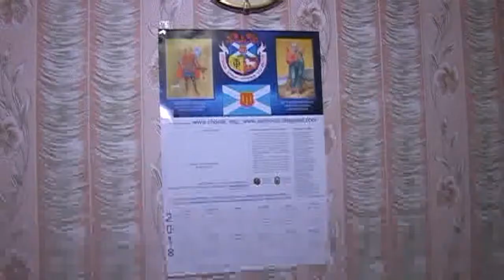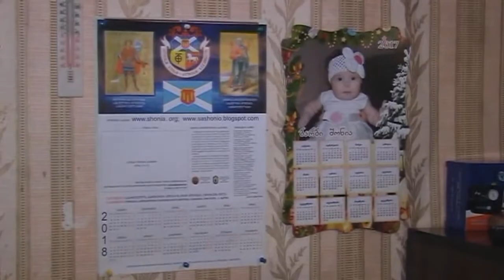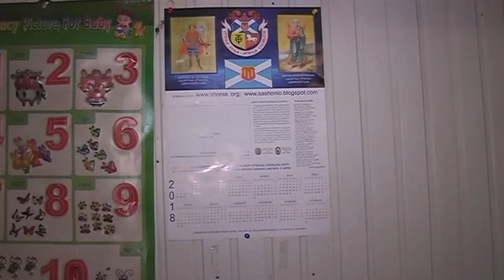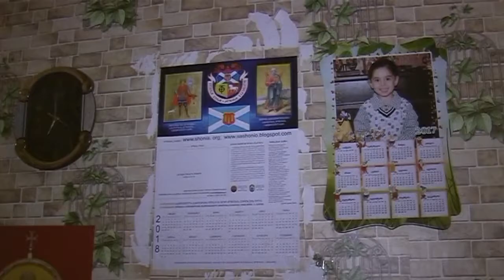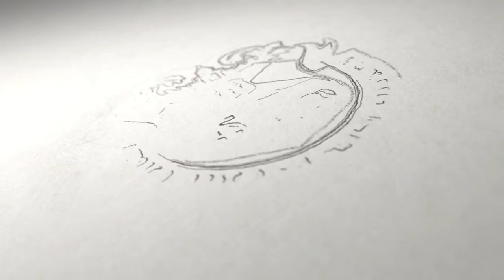ბიელი შონიების 2018 წლის საშობაო მილოცვა